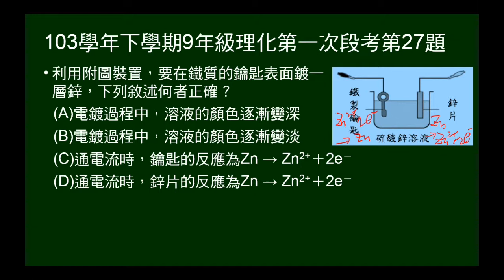103學年下9年級理化一段第27題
問鐵鑰匙鍍鋅的半反應及溶液顏色變化。